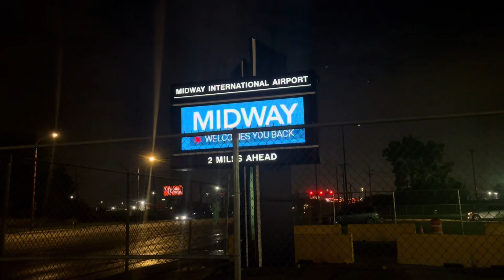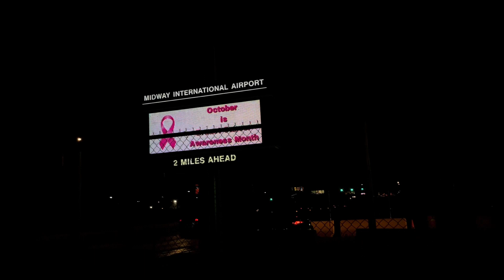Cuanto se Gana en un Dia En Estados Unidos? Trabajando en Uber o Lyft? / Irving Castillo Vlogs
GANE UN TOTAL DE $300 en 3.5 horas

Información Para Viajar a Hawaii
Registró Información Viaje Hospedaje

El que Comente al final 🌴 sorpresa pronto cierra 48 horas después de publicarse

Ross ubicación
Pearlridge Center, 98-1025 Moanalua Rd, Aiea, HI, United States

Solo he Rentado en AVIS & AVANTAGE  & DOLLAR con tarjeta de debito

Music

Video Editing
CapCut